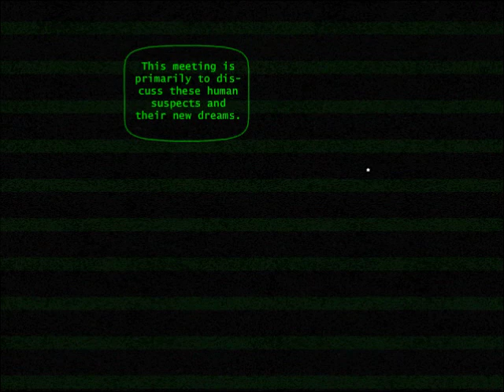Let's Play Riddle School 5 - Part 1 - Not In School Anymore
We wake up from our lives, which were meer dreams, and enter a ship that we were taken to--in elementary school! (Does that mean the other Riddle School games were LIES?) Welcome to the finale of the Riddle School series, Riddle School 5!